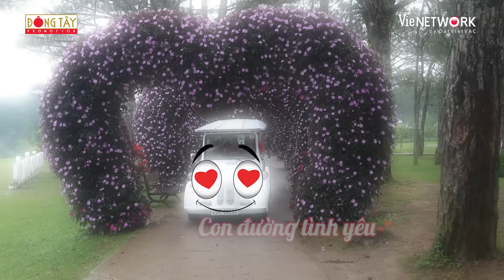Trường Giang dẫn đàn em càn quét ẩm thực Đà Lạt, cả hội ăn bất chấp hình tượng BTS Hành Trình Rực Rỡ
🏞 HÀNH TRÌNH RỰC RỠ là chương trình giải trí kết hợp khám phá, tôn vinh lịch sử, văn hóa tại các địa danh trên cả nước. Khởi đầu từ niềm tự hào dân tộc, chương trình sử dụng hình thức du lịch theo nhóm, đến các tỉnh thành khác nhau, và kể những câu chuyện thú vị, sâu sắc, đậm văn hoá địa phương. Đến với chương trình, các nghệ sĩ nổi tiếng sẽ cùng với khán giả tham gia các trò chơi vui nhộn, thông qua đó học hỏi những kiến thức về đất nước, văn hoá, lịch sử, ẩm thực, con người, âm nhạc, nghệ thuật... từ đó khơi dậy tình yêu quê hương đất nước

📺 Đón xem HÀNH TRÌNH RỰC RỠ vào lúc 21h20 Chủ Nhật hàng tuần trên Youtube ĐÔNG TÂY PROMOTION OFFICIAL, phát lại trên youtube Hành Trình Rực Rỡ Official và 21h15 trên kênh VTV3, phát đồng thời trên siêu ứng dụng giải trí VieON

©️ Hành Trình Rực Rỡ thuộc sở hữu của Dong Tay Promotion và được bảo vệ bản quyền bởi VieNETWORK.